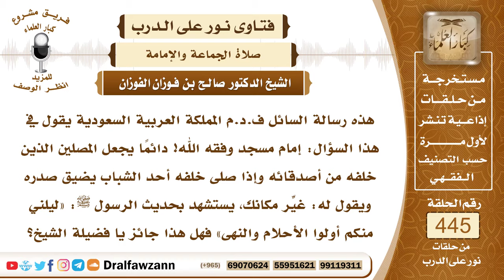6194- بعض أئمة الصلاة يخصص المكان الذي خلفه لأصدقائه - الشيخ صالح الفوزان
"6194- هذه رسالة السائل ف.د.م المملكة العربية السعودية يقول في هذا السؤال: إمام مسجد وفقه الله! دائمًا يجعل المصلين الذين خلفه من أصدقائه وإذا صلى خلفه أحد الشباب يضيق صدره ويقول له: غيِّر مكانك، يستشهد بحديث الرسول ﷺ: «ليلني منكم أولوا الأحلام والنهى» فهل هذا جائز يا فضيلة الشيخ؟
الجواب: إذا كان هذا بحسب الهوى وتقديم من يحبه ويعرفه ويؤخر من لا يعرفه أو من لا يحبه فهذا لا يجوز، من سبق إلى مكان فهو أحق به، فالحق للسابق ولو كان لا يعرفه ولو كان لا يحبه أيضاً، الدين ليس فيه محاباة، أما إذا كان من يقدمهم من أهل الفضل والعلم من أجل أن يعمل بالحديث وليس عن هوى ولا عن (...) فلا بأس لكن الأولى بهؤلاء أن يأتوا سابقين ومتقدمين. وعلى كل حال قوله ﷺ: «ليلني منكم أولوا الأحلام والنهى» هذا في حق من تقدم، أما من تأخر فلا حق له في المكان ولو كان من أهل الأحلام والنهى؛ لأنه هو الذي قصَّر.
السيرة الذاتية:
للاشتراك في قناة الشيخ صالح الفوزان

14_ الشيخ محمد أمين الشنقيطي
يتيوب

15_سماحة المفتي عبد العزيز آل الشيخ
 يوتيوب

رئيس الفريق
لمشروع كبار العلماء